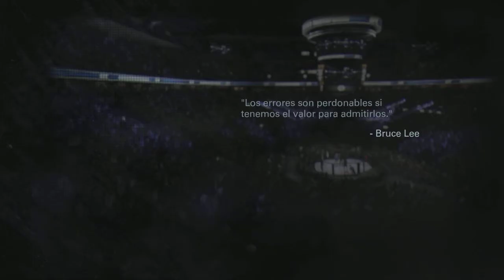#4 UFC - Modo Carrera - Camino a la Gloria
- ABRE ESTO QUE HAY COSAS!

- UFC
- Modo Carrera
- Luchador: baronpozi
- Alias: The President
- Categoria: Peso Mosca
- Estilo: Kick Boxing
- Historial de peleas
 - Victorias - 3
 - Derrotas - 0
 - Empates - 0

- Dificultad: Normal

- Espero os guste y si es así un like y comentar ayudan GRACIAS!